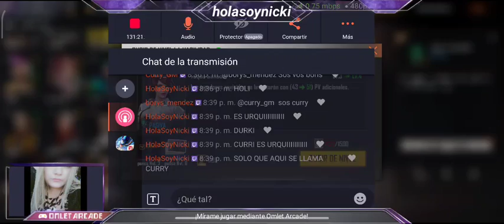📢HolaSoyNicki te está llamando a jugar📲📳💎💎comenta tu ID 🤪 🤭👑💯💥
holusssssssss sean bienvenidos chikibabys